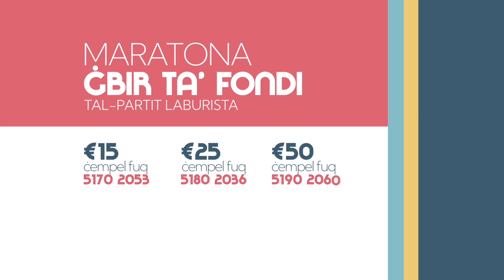Maratona Ġbir ta' Fondi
Il-linji tat- 📞 huma diġà miftuħa.

Grazzi tad-donazzjonijiet tagħkom.